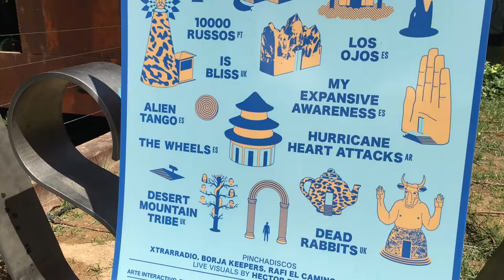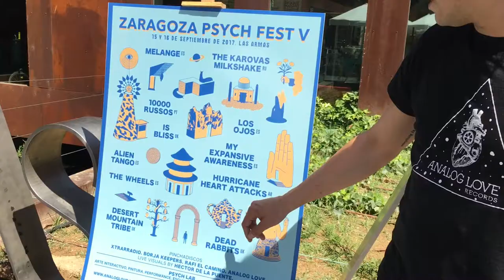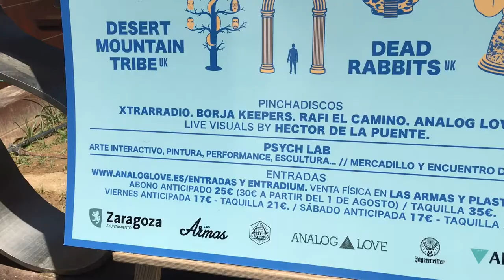Reportaje del V Zaragoza Psych Fest en Aragón Musical Tv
José Briceño y Manuel Cabeza, en representación de Analog Love, colectivo organizador del V Zaragoza Psych Fest, han conversado con Aragón Musical Tv. Nos han dado importantes detalles de este festival referencia de la psicodelia por esta parte de Europa. El 15 y 16 de septiembre de 2017 en Las Armas.